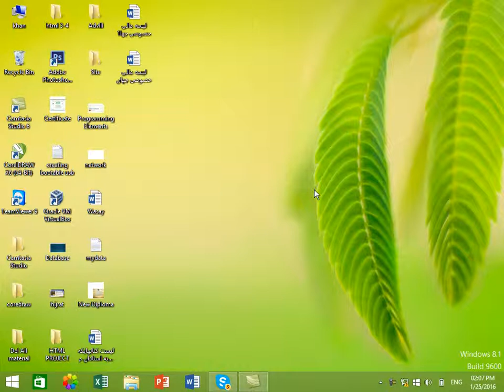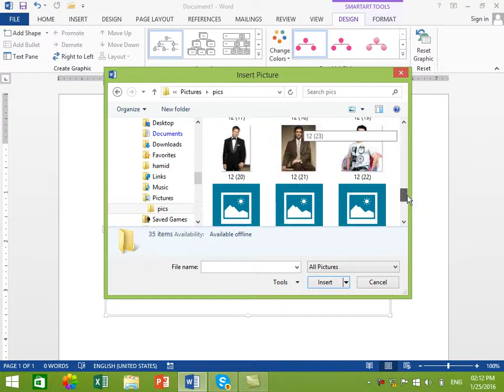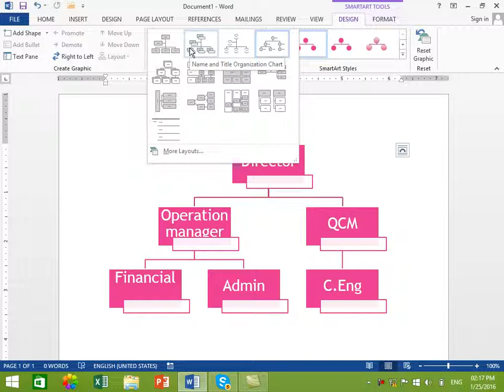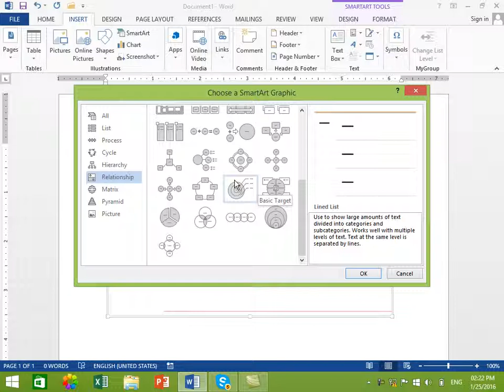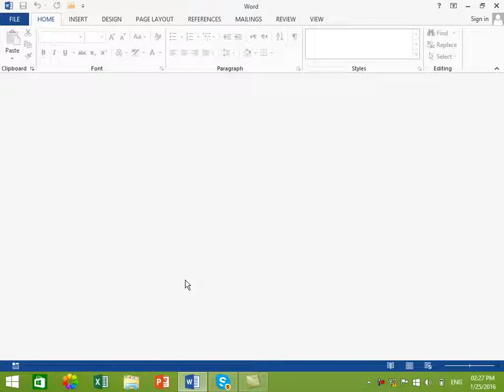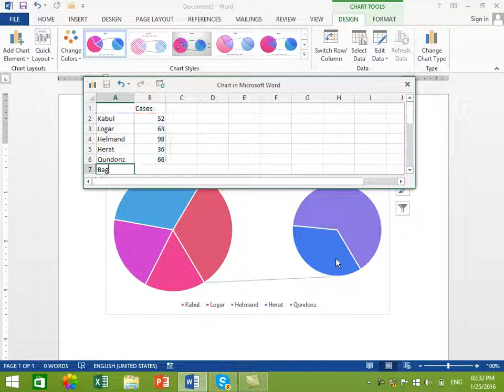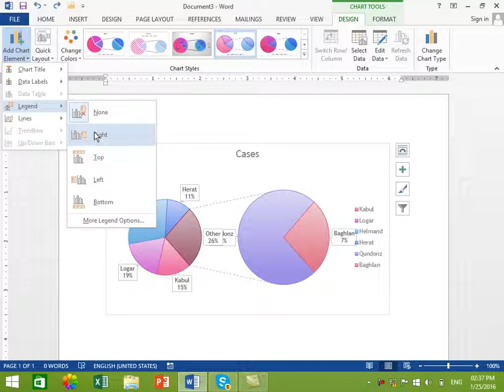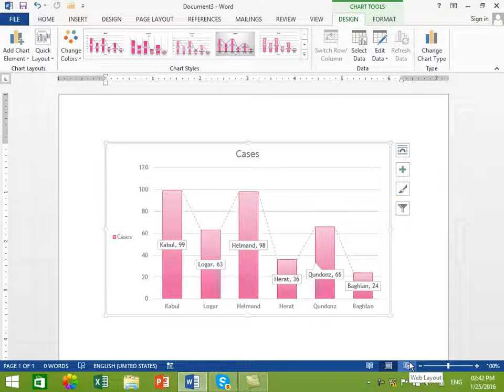Ms office 12. insert smart art and chart 2020